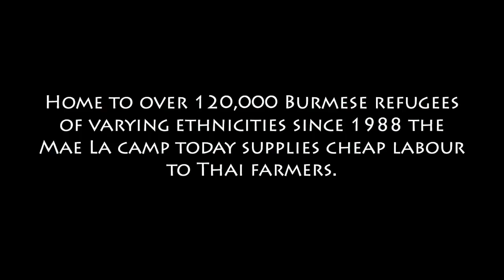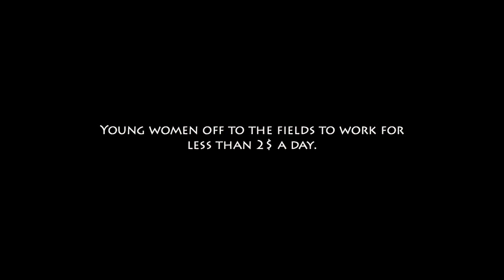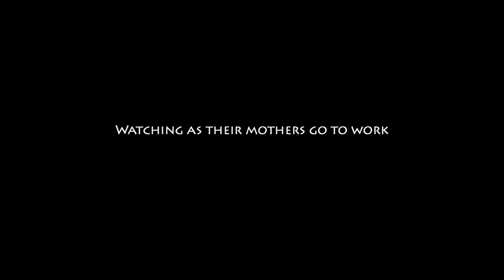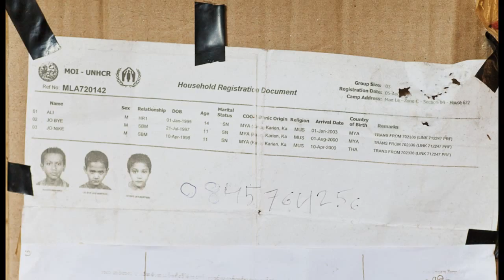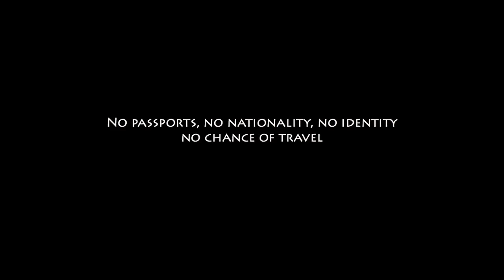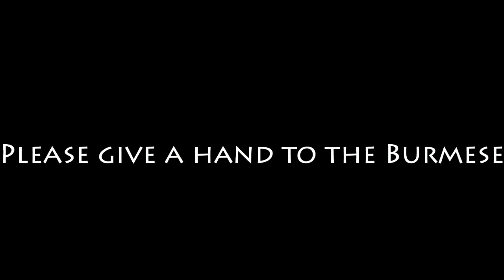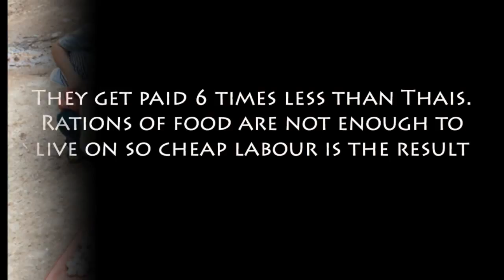Mae La Refugee camp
I hope you have 9 minutes to watch this video of a week in a Burmese refugee camp. The images were taken in November 2012 and things have not changed in this camp of over 120,000 inhabitants since then. There are rules but no justice, crimes against women and children go uncontrolled and unpunished. The medical services do their best with the little they have but it's still far from good enough and without help it will only get worse.